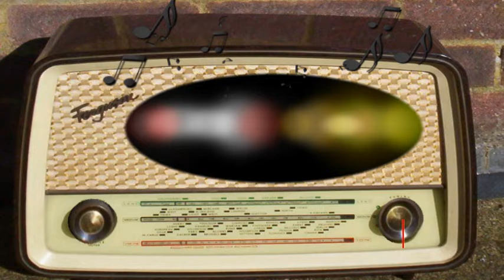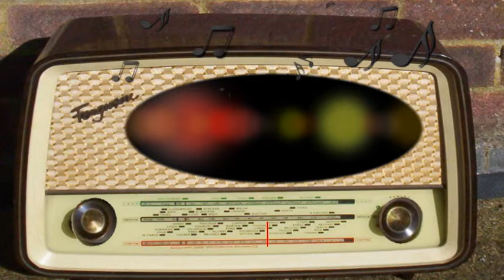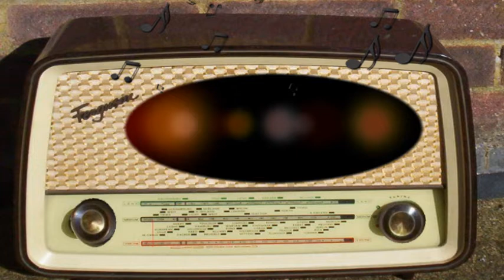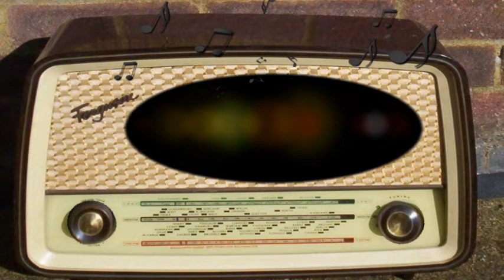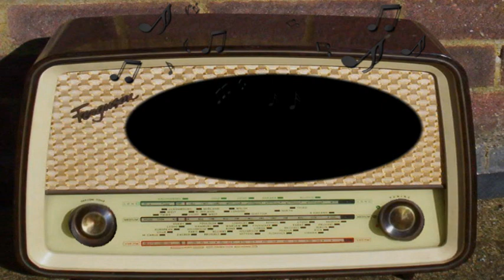Hollywood Sound Stage: The Ox Bow Incident (January 17th, 1952)